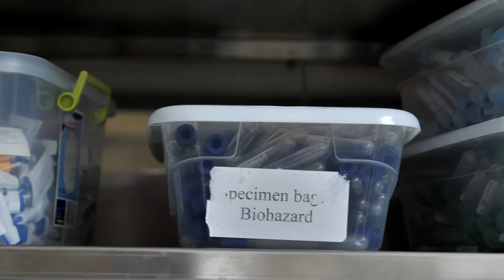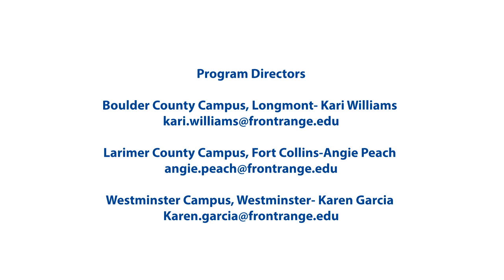Medical Assisting Program at Front Range Community College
Interested in becoming a medical assistant? Learn about FRCC’s Medical Assisting Program and apprenticeship opportunities by visiting